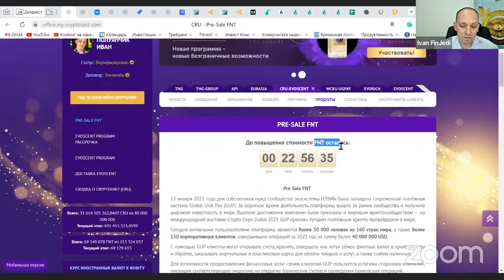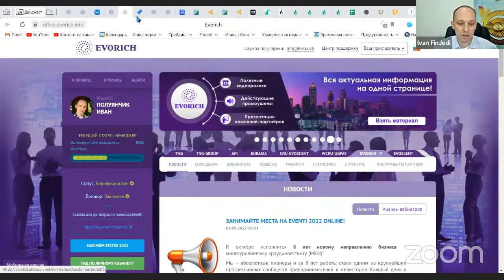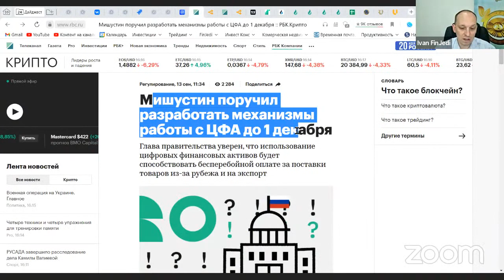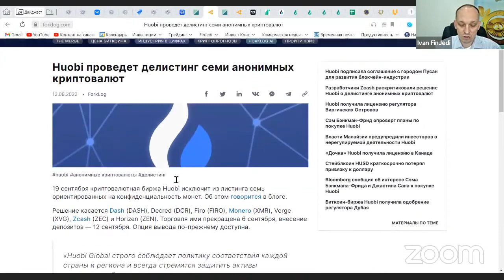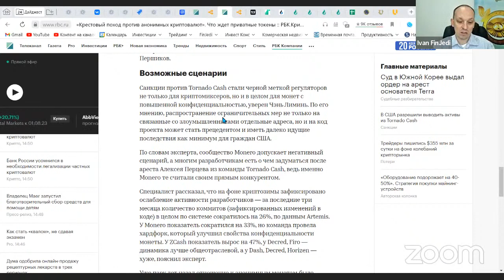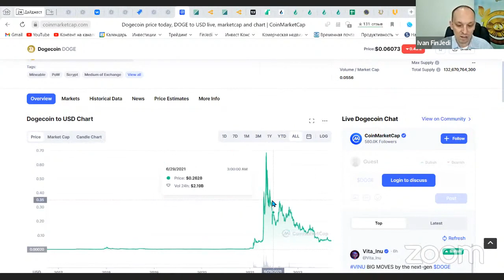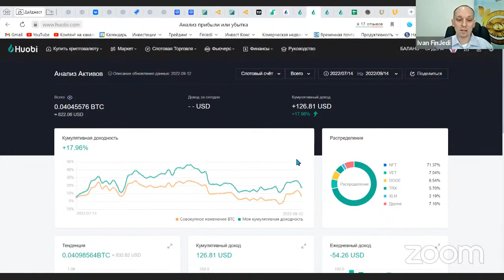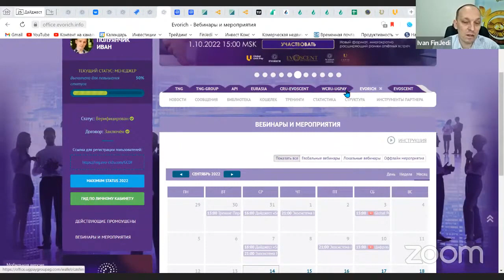Smart Portfolio Crypto Digest (14.09.2022)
00:00 Crypto Digest, спикер Иван Полуянчик
01:30 PRE-Sale NFT, с 15 сентября повышение цен
04:40 Открыты продажи билетов на Eventi 2022 online
08:10 Доступны новые способы доставки и оплаты подарочных наборов EvoScent
10:44 Обновление в UnitEx: быстрые депозиты с Fireblocks
13:20 Переход Ethereum (ETH) на Proof-of-stake (POS) 15 сентября
16:00 Мишустин поручил разработать механизмы работы с ЦФА до 1 декабря
20:00 Huobi проведет делистинг сами анонимных криптовалют
24:50 Доказательство с нулевым разглашением
29:55 Обзор криптовалютного рынка за неделю
37:45 Обзор продукта Smart Portfolio
50:10 Обзор токена UNTB за неделю